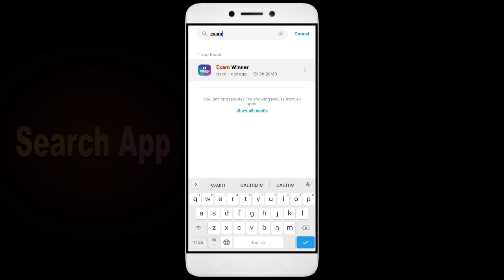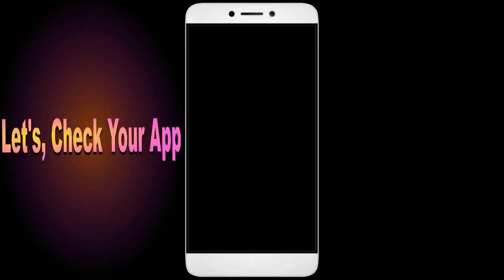How to Fix Exam Winner Auto Close | Keeps Hanging | Freezing | Lagging Issue Solve in Android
Are you tired of your favorite game, Exam Winner, constantly closing, hanging, freezing, or lagging on your Android device? Look no further! In this action-packed video, I'll show you how to fix these annoying issues once and for all. From clearing cache to optimizing device performance, I've got all the solutions you need to transform your gaming experience. Get ready to become the Exam Winner champion you were meant to be! Let's dive in and solve those Exam Winner problems together!

1. Go to Settings on your Android device
2. Tap on Apps or Application Manager
3. Find and tap on Exam Winner
4. Tap on Storage
5. Finally, tap on Clear Data and Clear Cache

Fix Exam Winner not open problem,
How to fix Exam Winner all problems solve,
How to fix Exam Winner not working problem in android phone,
How to fix Exam Winner app not open problem in android phone,
Fix Exam Winner not working in android,
Exam Winner all problems solve,
Exam Winner not responding,
How to fix Exam Winner keeps stopping error in android mobile,
How to Fix Exam Winner App Black Screen Error Problem Solve in Android & Ios
How to Fix Exam Winner App Loading Problem in Android
How to Fix Exam Winner App Loading Problem in IOS
How to Fix Something Went Wrong and the Service Failed to Start Error in Exam Winner App.
How To Fix Unfortunately Exam Winner App Has Stopped Error Problem in Android Phone.
How to Fix Solve Exam Winner App Not Working | Not Opening | Not Open | Loading Solve Problem in Android & Ios
Exam Winner not working today,
why Exam Winner is not working in my phone,
Exam Winner game not starting,
Exam Winner not starting,
Exam Winner failed to load server list,
How To Fix Exam Winner App not working | Not Open | Space Issue | Keeps Crashing Problem.
Exam Winner App (Auto Close) Automatically
Exam Winner app freezing issue in Android
Exam Winner app Keeps Hanging issue in Android
Exam Winner Keeps Lagging issue in Android.